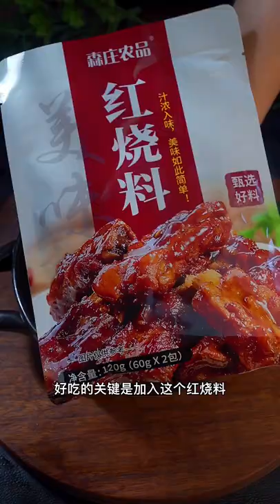cooking artichokes @cooking with paris @cooking b liner fish, cardi b cooking, lil b cooking dance